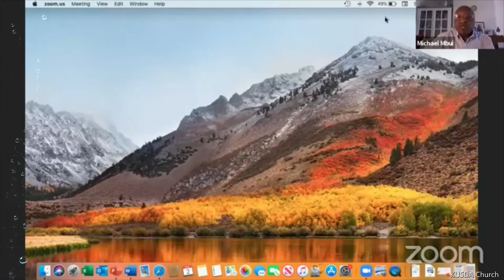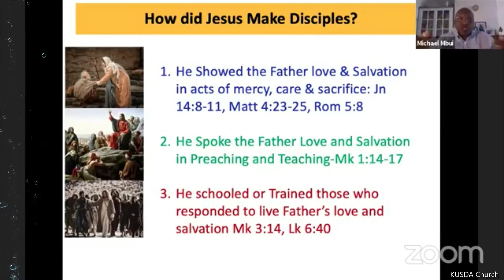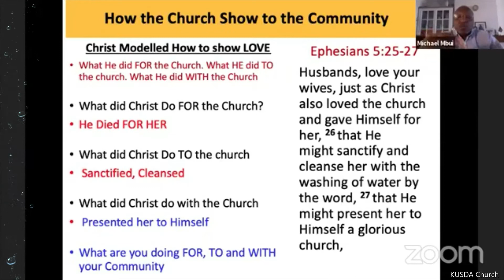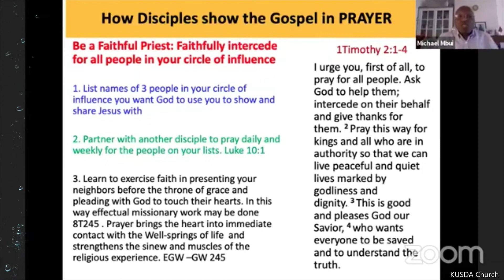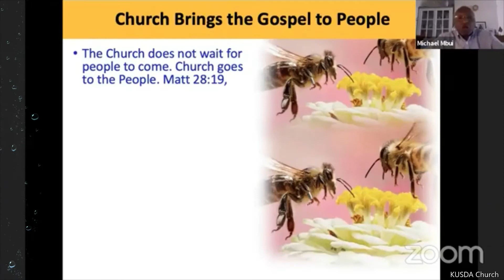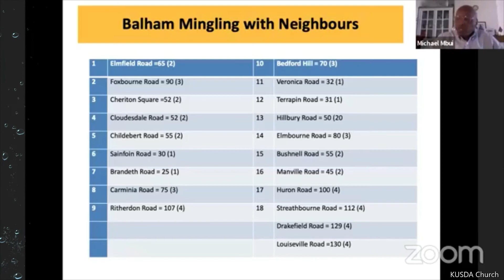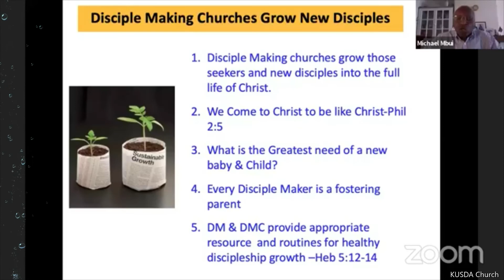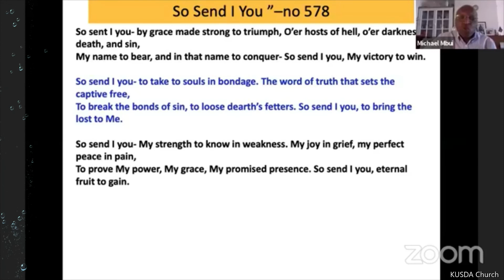Part 4 of 5: Discipleship Training by Pr. Dr. Michael Njagi Mbui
A recording of Discipleship training conducted through Zoom.